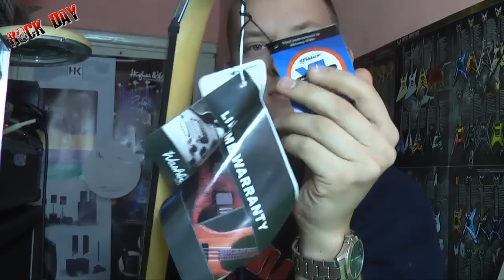Gitara elektryczna Washburn XM ST2 B - Electric Guitar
Świetna elektryczna gitara polecam !

Jeśli chcesz brac lekcje gry na basie lub gitarze dzwoń lub pisz _ 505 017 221 _